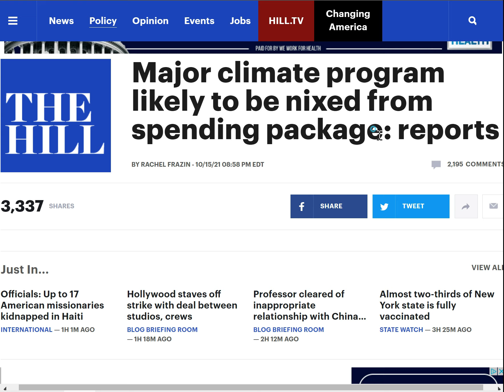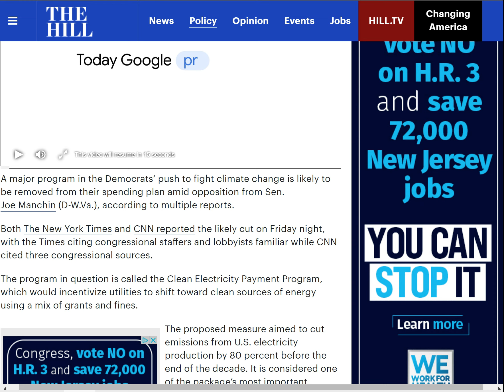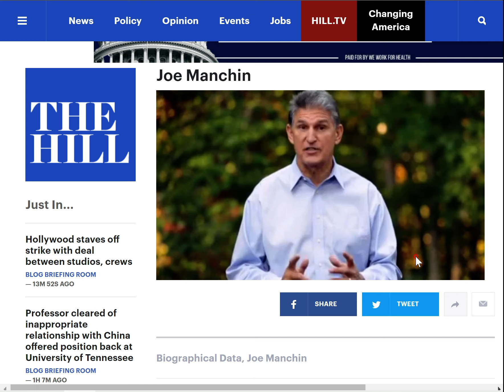지출법안 줄다리기: 친환경 전력 프로그램 누락 - 2021년 10월 16일 영어 주식 뉴스